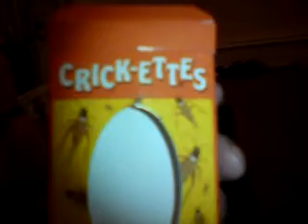Eating Crickets, Drunk!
Me and my cousin Danny eat bacon and cheese flavoured crickets!